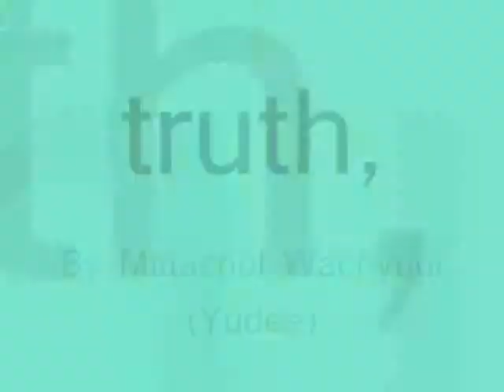truth,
do.
do so
Money is an excellent servant, but the host
very bad.